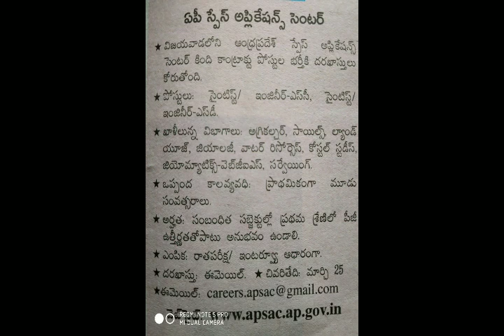కాంట్రాక్ట్ పోస్టులు- విజయవాడ